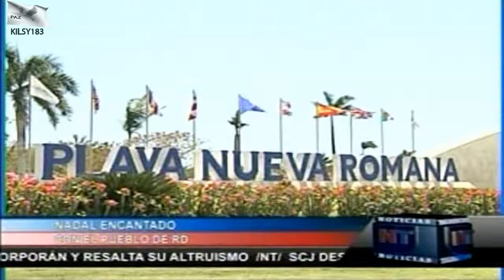noticias telemicro esta en ti 7.avi